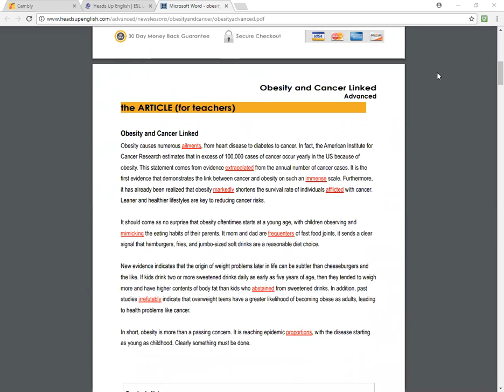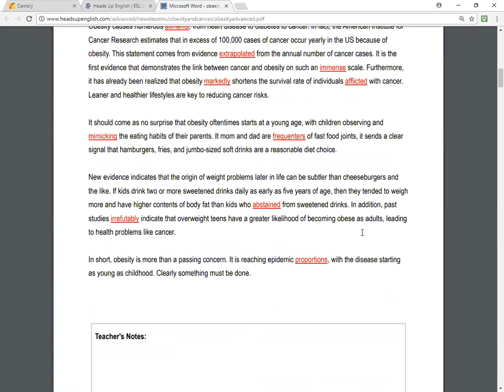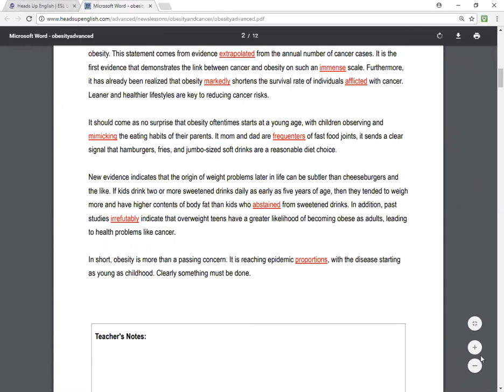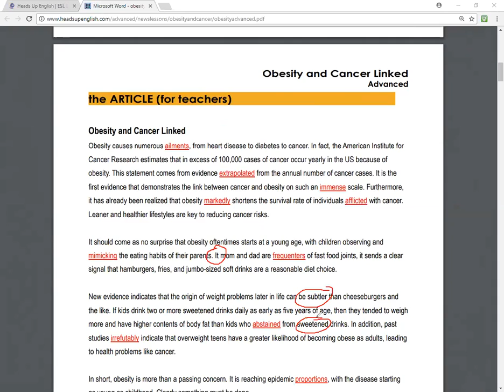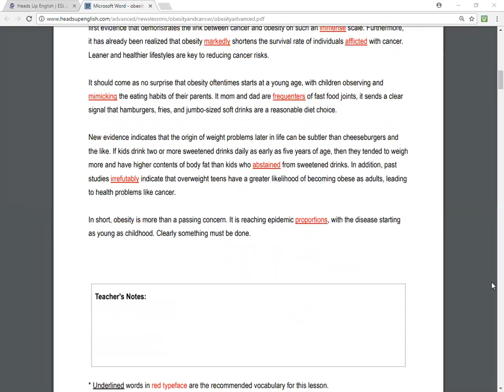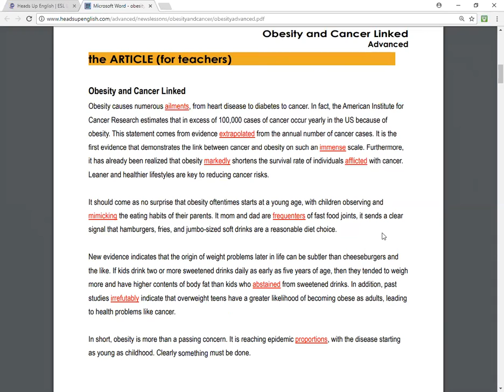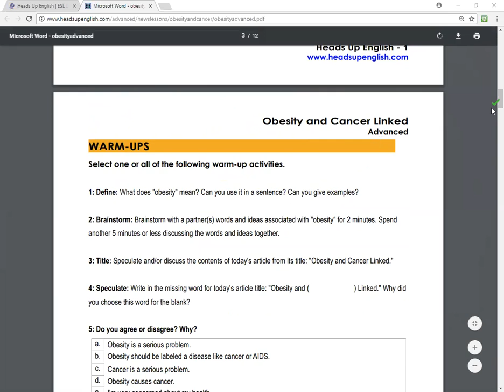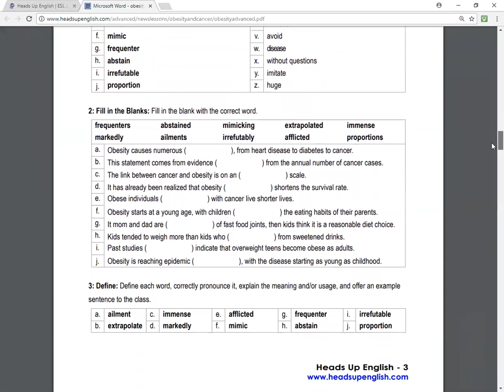B Unhealthy Obesity